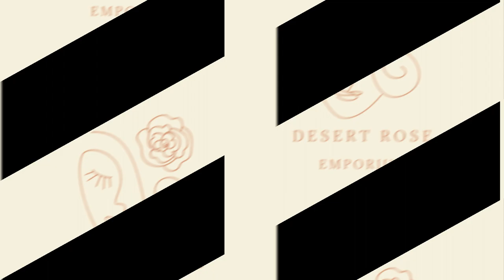Make a Beeline for the New Carts @ Goodwill for Reselling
Gooodwill Shopping for Resell